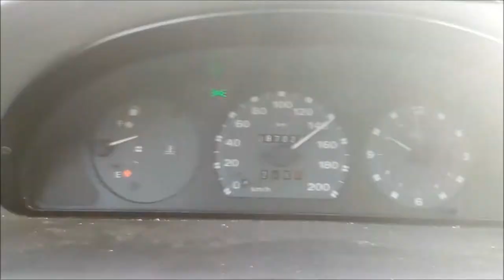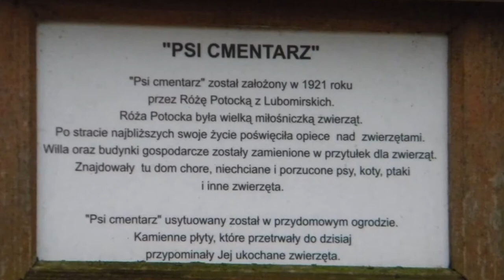Roztocze na koniec 2019 roku cz. 1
Tym razem obieramy całkiem nowy kierunek. Roztocze. W części pierwszej krótki rekonesans po Zwierzyńcu ;)